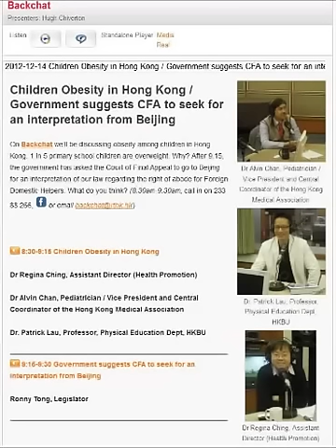RTHK Backchat child obesity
Broadcast on 14 December, 2012

With:

Dr Regina Ching, Assistant Director (Health Promotion)

Dr Alvin Chan, Pediatrician / Vice President and Central Coordinator of the Hong Kong Medical Association

Dr. Patrick Lau, Professor, Physical Education Dept, HKBU